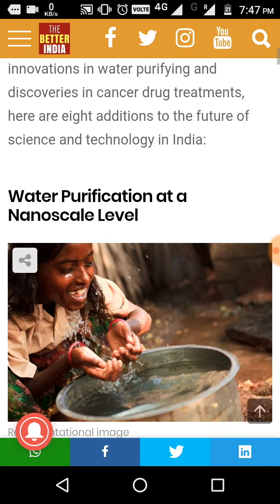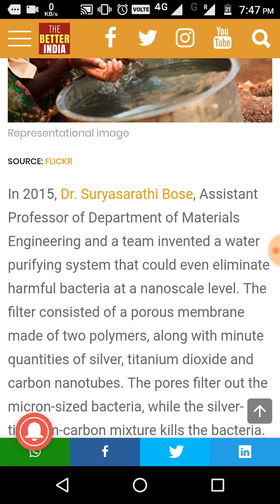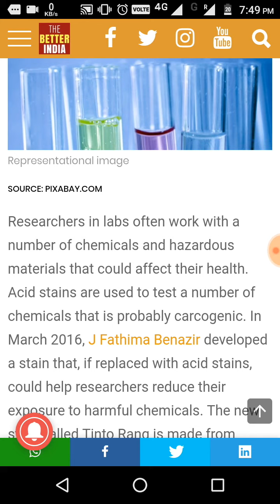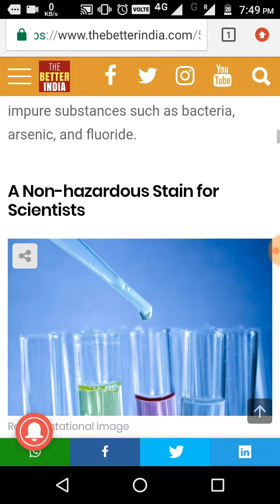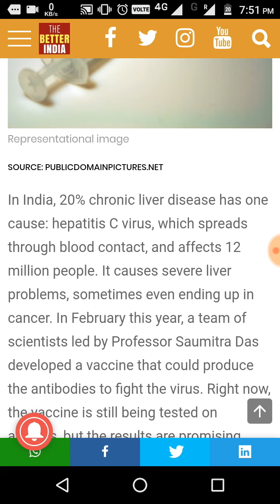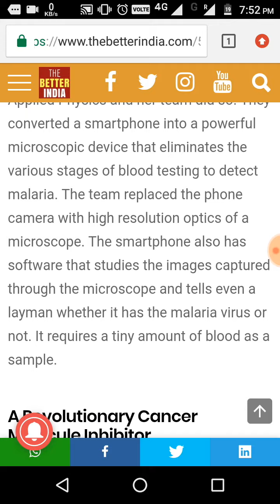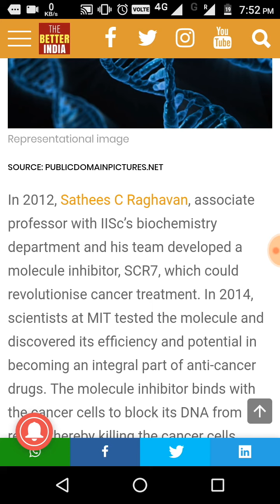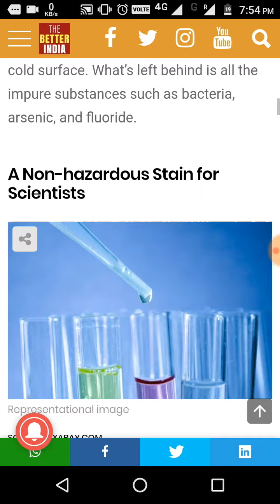Top 8 invention in India recent times explain in Tamil.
Top 8 invention in India please use headset because i use earphones Mike.